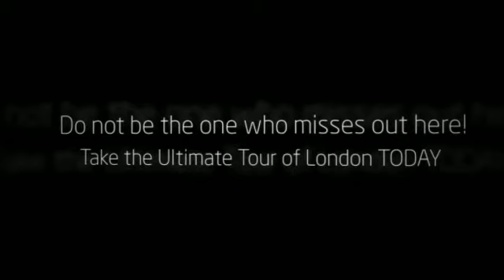The Total London Experience | London sightseeing in a day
This incredibly wide-ranging and exceptional value-for-money London tour encompasses the very best of London's attractions in one day. See the Changing of the Guard at Buckingham Palace, gain entry to the eminent Tower of London and St Paul's, embark upon a London Eye experience -- and much more.